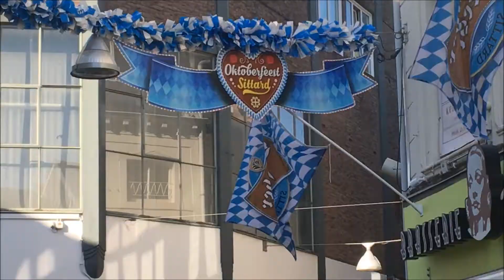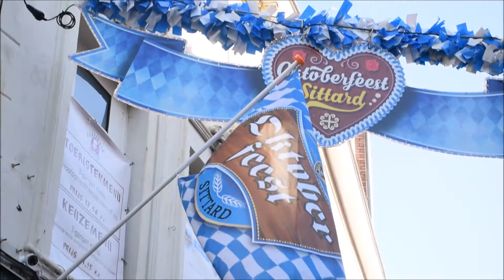2017 Sittard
Internationales Schützentreffen zum Oktoberfest